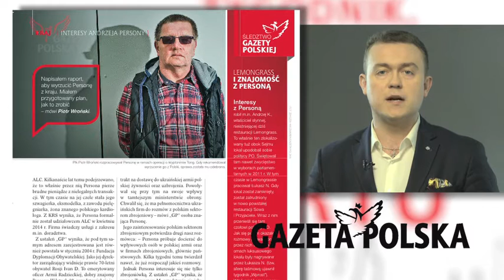Piotr Nisztor - Interesy Persony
W tygodniku Gazeta Polska:
Podejrzewany o szpiegostwo na rzecz Rosji i związki z jedną z najgroźniejszych grup przestępczych na świecie Andrzej Persona od trzech lat ponownie robi interesy w Polsce, powołując się na pełnomocnictwa rządu jednego z afrykańskich krajów.